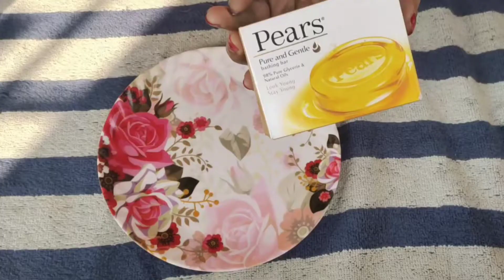DIY Skin whitening and Brighting soap | 100% natural ingredients